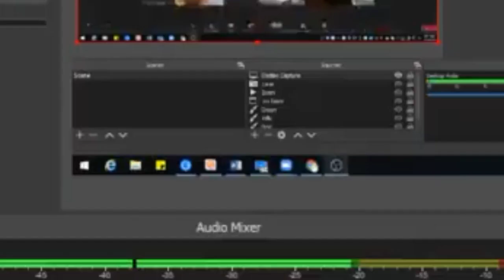Megan Boswell Pleads Not Guilty at Arraignment- Justice for Evelyn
Is it my imagination, or is Boswell's attorney a shitshow? Put down the cigar and at least pretend you're prepared. Megan Boswell pleaded not guilty and bond remained at $150,000.